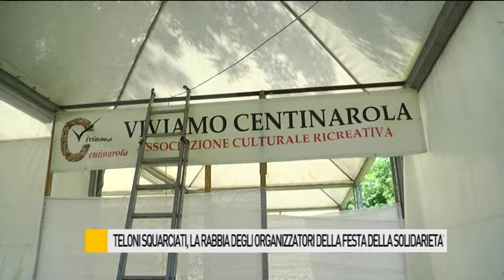Teloni squarciati, la rabbia degli organizzatori della Festa della Solidarietà